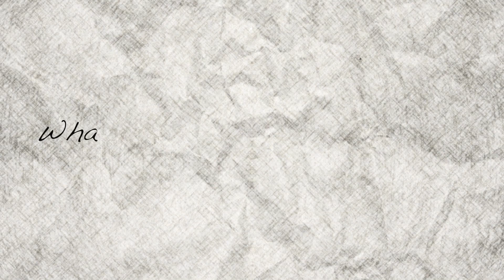Surgery Day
This video is about Breast night